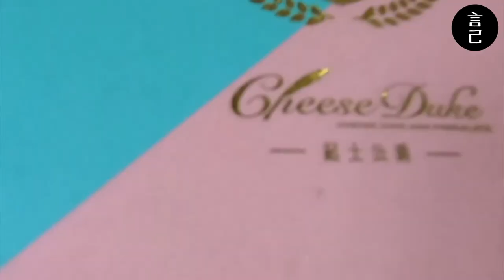【開箱】初夏限定！桑椹乳酪蛋糕你吃過了嗎？ - 起士公爵/母親節蛋糕/蛋糕/乳酪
言己非業配的首開箱！(如果可以我也希望他是業配😢)

季節限定這四個字總是會讓人腦波弱、手很軟。初夏才盛產的桑椹乳酪蛋糕你吃過了嗎？讓我們來開箱給你看！
其實，這顆是我買來試吃，以免母親節蛋糕太冒險，結果害阿母也跟著踩雷就難看了～那到底有沒有踩雷呢？影片看到最後你就知道啦！！！

此次使用Gopro Hero 6紀錄，首次開箱，說話抓不著邊際，廢話及自言自語都來了啦！希望大家別太吐槽～～～😭